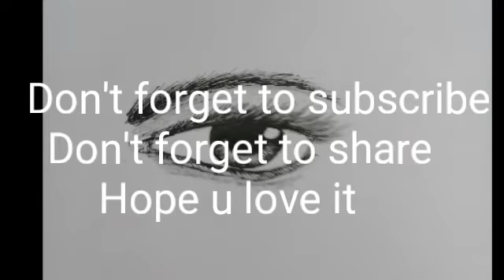How to draw an eye in just 5 STEPS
to draw an eye
in five STEPS
by joel anujan
with pencil